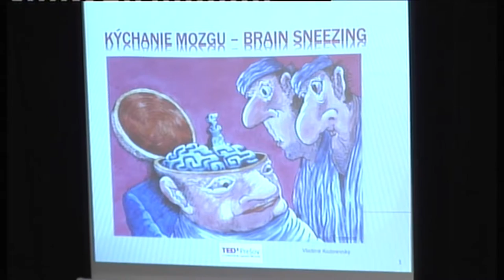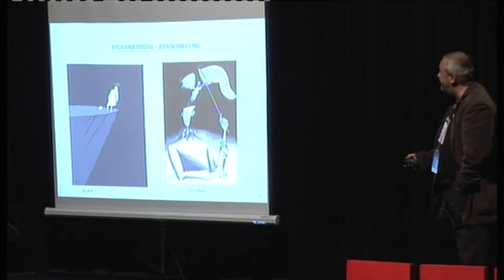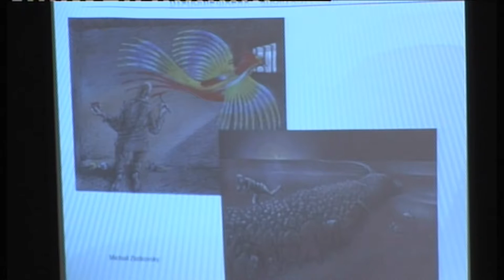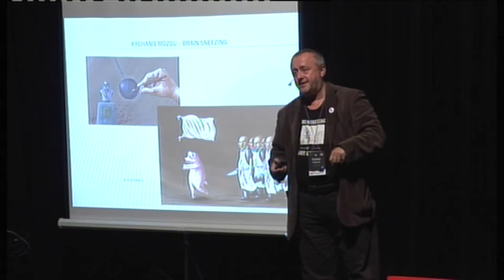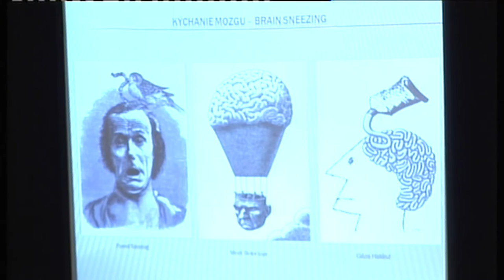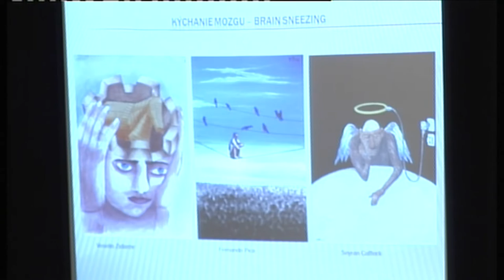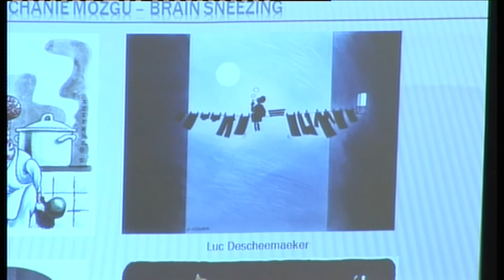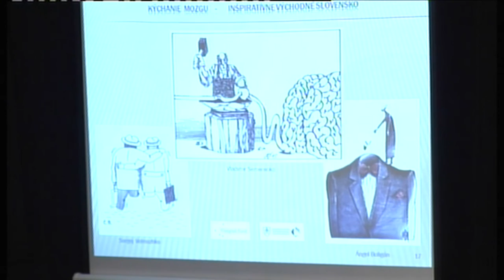Peter Rázus - Brain Sneezing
Brain sneezing - microsociological probe about grotesqueness.

In the past century I was studying. And I was studying until I graduated from the school oriented at optimism in an adult education and sociology of culture, in order to swim for many years in Wild River of socialistic realism and to inhale flavor of grotesque of that period.

A bit.

A bit of writing, a bit of acting and a bit of directing in a theatre of small scene form Corso.

In 1979, loyal to buffoonery, we started to do the vernissages of cartoon humor.

In 1981, in custody of contemporary clerks, we stopped doing our vernissages.

Now.

Now, I am organizing a regional-world competition of cartoon humor.

Brain sneezing.

I am swimming in Wild River of capitalistic realism and inhaling flavor of grotesque of this period.

Peter Rázus, Author and Coordinator